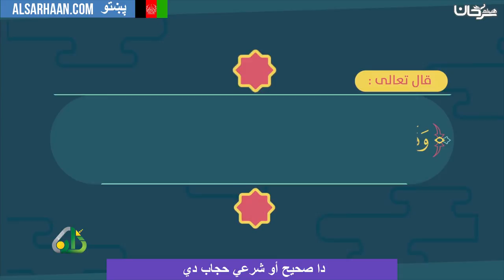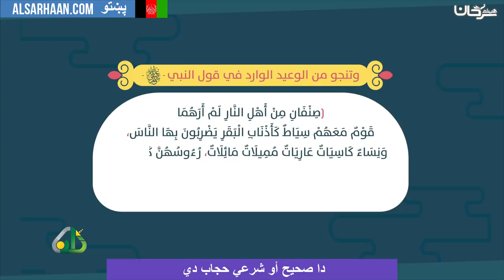دا صحيح أو شرعي حجاب دي هذا هو الحجاب